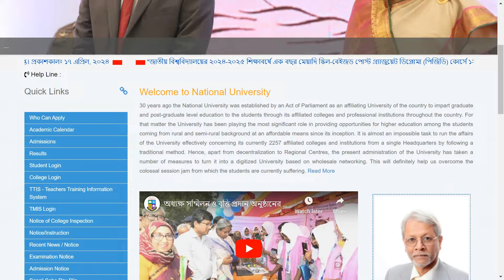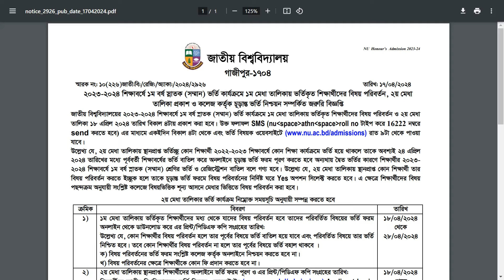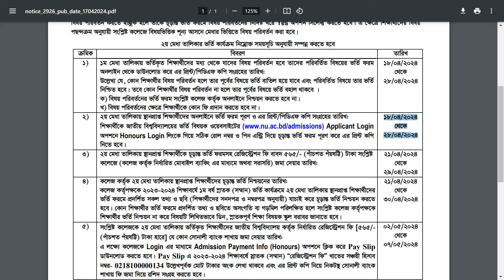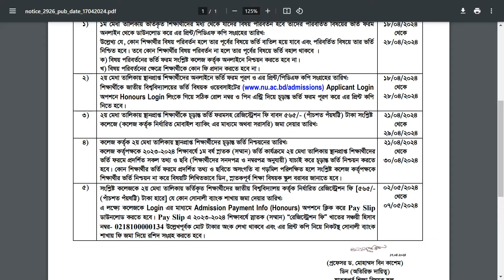ব্রেকিং🔥অনার্স ভর্তি ২য় মেধাতালিকার নোটিশ প্রকাশ। Honours 2nd Merit Result 2024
Honours Admission 2nd Merit Result,Honours 2nd Merit Result 2024,Honours vorti 2nd merit,অনার্স ভর্তি ২য় মেধাতালিকার রেজাল্ট,অনার্স ভর্তি ২য় মেধাতালিকা কবে দিবে,অনার্স ভর্তি ২০২৪,অনার্স ভর্তি আপডেট,অনার্স ভর্তি মাইগ্রেশন রেজাল্ট,২য় মেধাতালিকার রেজাল্ট অনার্স ভর্তি,জাতীয় বিশ্ববিদ্যালয় ভর্তি ২০২৪